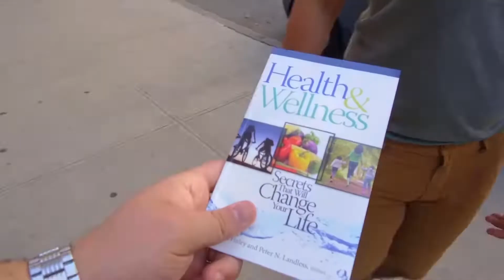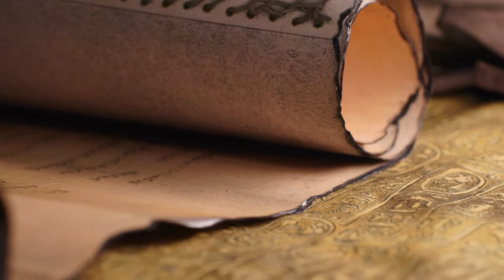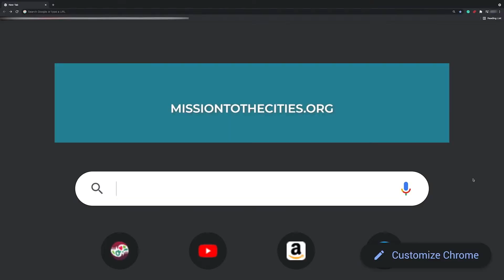Ministério Sobre Rodas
Você está disposto a usar um veículo para levar uma mensagem de esperança aos necessitados em sua cidade? Visite o site Mission to the Cities para mais histórias sobre centros móveis de influência.